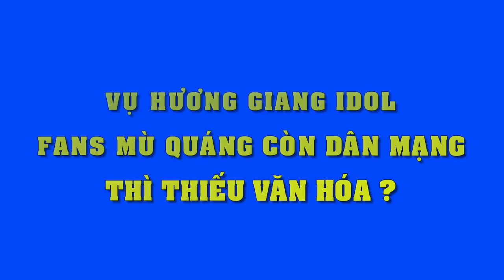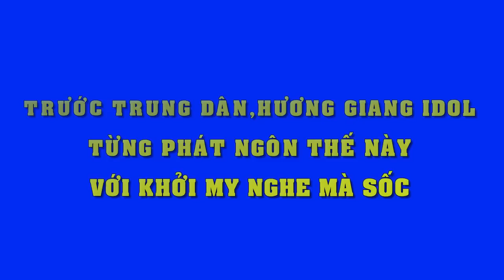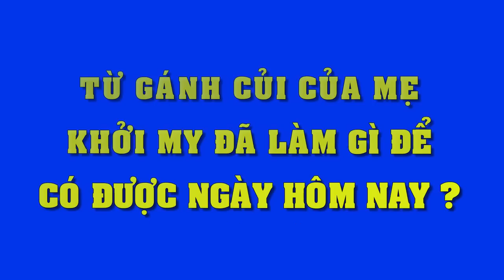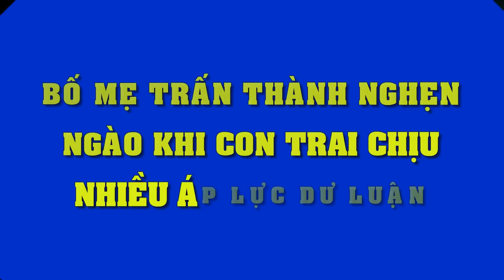Sau vụ lên án Hương Giang Idol: Fan mù quáng, còn dân mạng lại thiếu văn hóa như thế này đây...!!